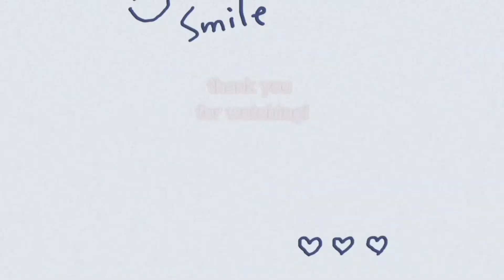Homemade Cheese Sauce | Kitchen Mode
Hello Everyone!
Here's a new recipe that you'll surely love!

HAPPY BAKING!

MORE LOVE AND GOD BLESS YOU!

Cheese Sauce
Ingredients:

2 tablespoons of butter
2 tablespoons of all purpose flour
I can of evaporated milk, fresh milk or long life milk (optional)
200 grams of cheddar cheese
200 grams of Kraft Eden Cheese
Or (400 grams of cheddar cheese)

This means a lot to me. I am happy to share more videos for you. Good vibes to everyone!

HAPPY BAKING!